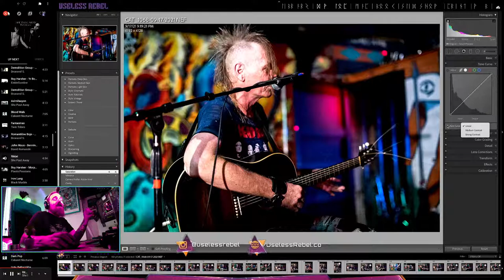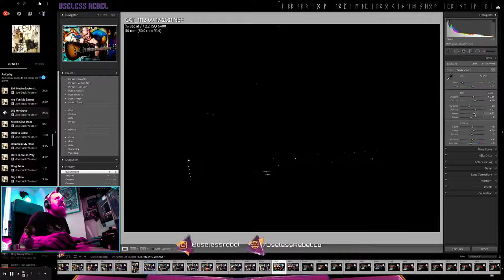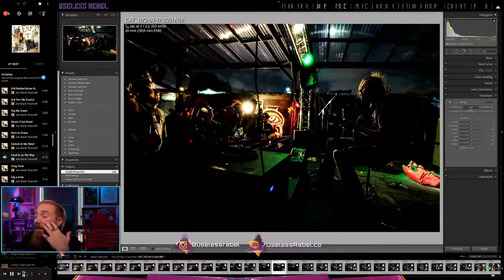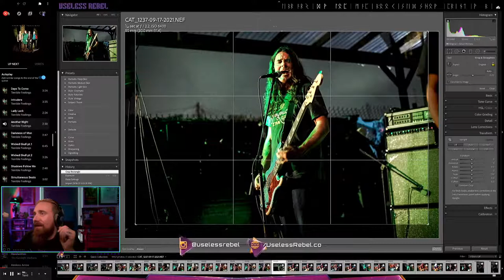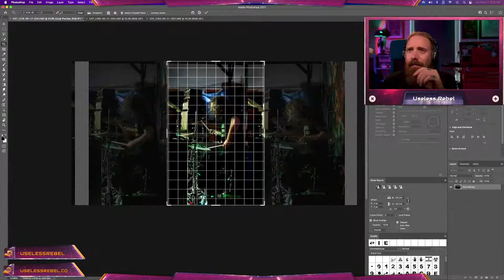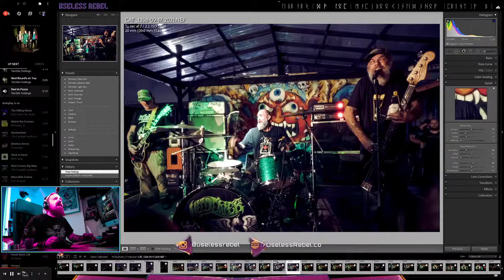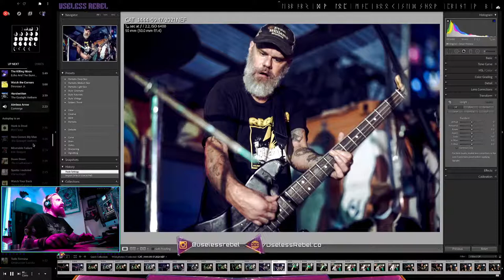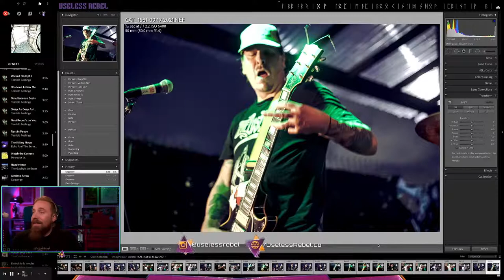Live Photo Editing with Dante, Weedeater, Joe Buck, Atomic Bitchwax!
Join Me, Dante, As I edit photo's from a recent Weedeater concert in Brooklyn, NY.